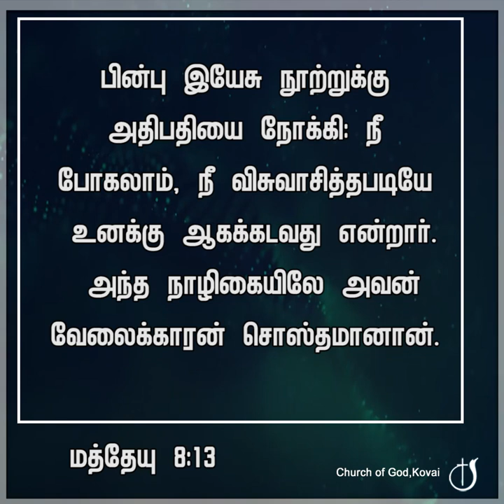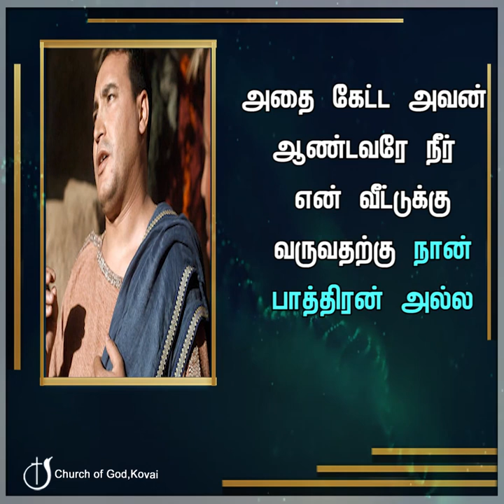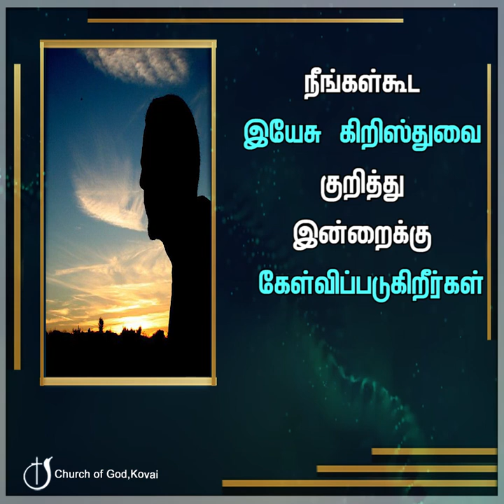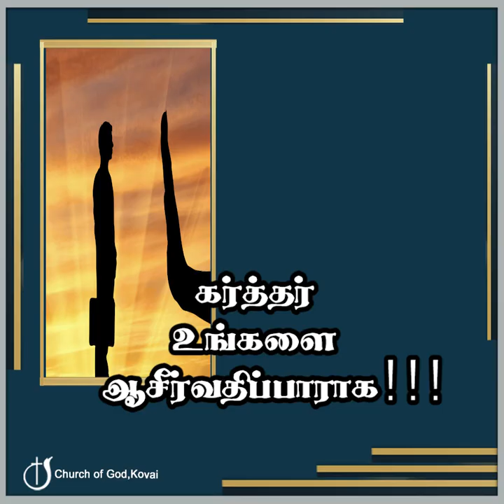கேள்விப்படுதலல்ல அறிக்கையிடுதல் 20-04-2023